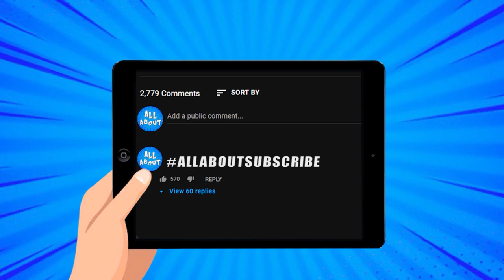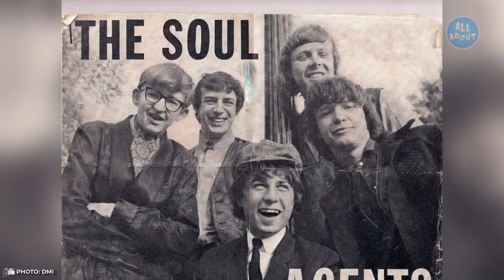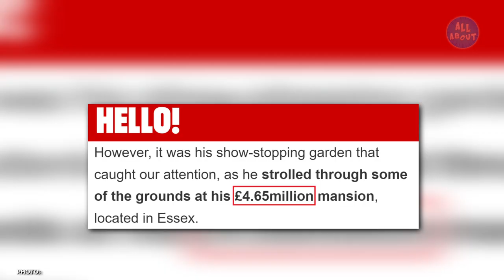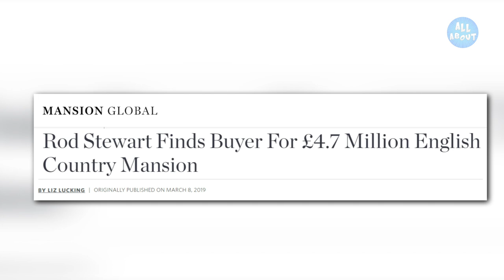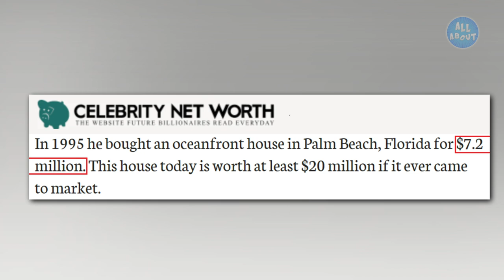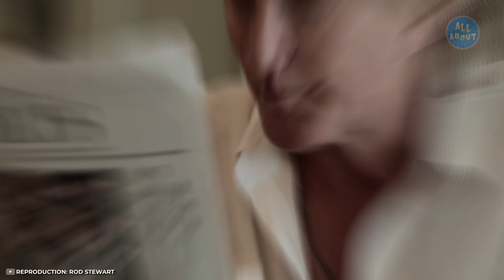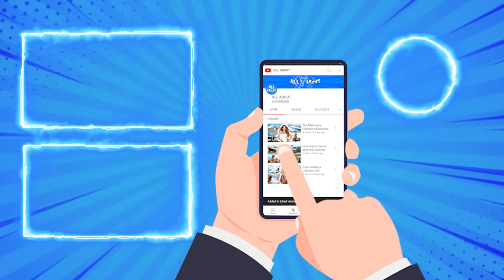Rod Stewart Lifestyle | Net Worth, Fortune, Car Collection, Mansion...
Besides being considered a legend of pop and rock music, Rod Stewart is a powerful man who knows very well how to enjoy life. But have you ever stopped to wonder about just how this singer lives? In this video you will find out all about Rod Stewart's luxurious life.